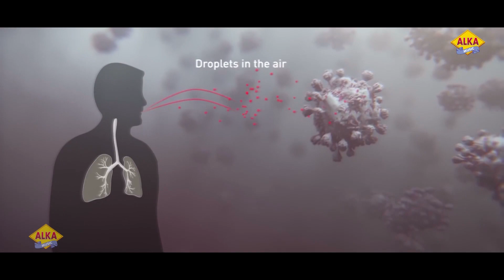Haye Haye Yeh Majboori || हाय हाय यह मजबूरी || Lalit Mastana || Haryanvi Dj Song 2020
Alka Music Hit

Song : Haye Haye Yeh Majboori

Singer : Lalit Mastana

Writer : Lalit Mastana

Alka Music,Alka Music Official,